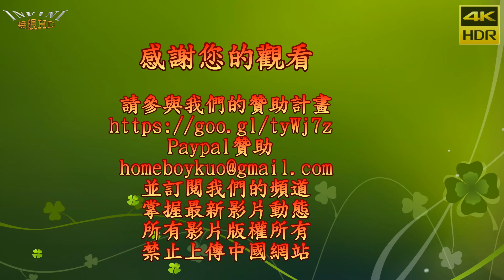頑童MJ116 3 [迷途羔羊](4K HDR)@2016正修科大校園演唱會[無限HD] 🏆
本影片未開營利 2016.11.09 高雄正修科大